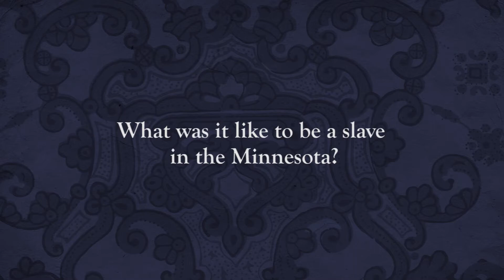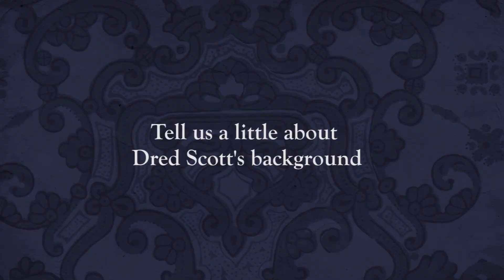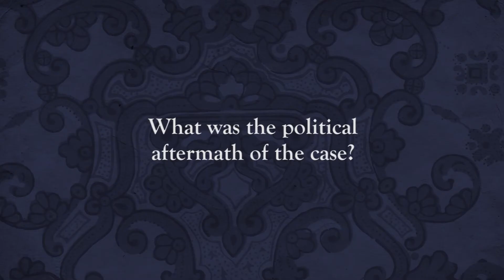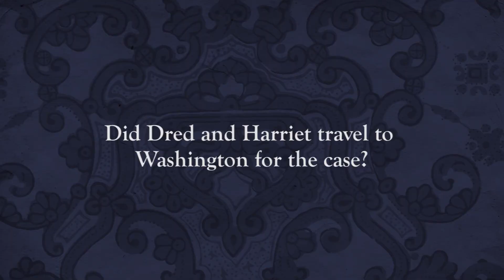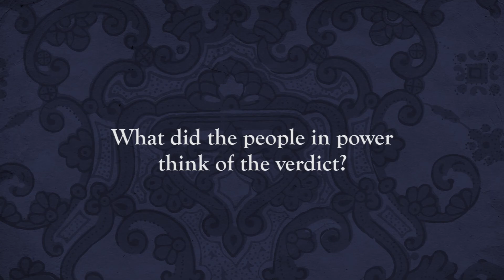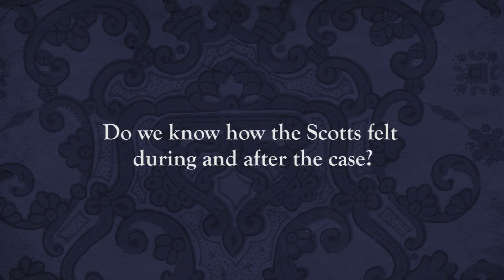The Dred Scott Decision with Lea Vandervelde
Law Professor Lea Vandervelde (University of Iowa) explains the U.S. Supreme Court's 1857 decision, based in-part on the Scott's time in Minnesota, and how the decision split the nation in two prior to the outbreak of war in 1861.